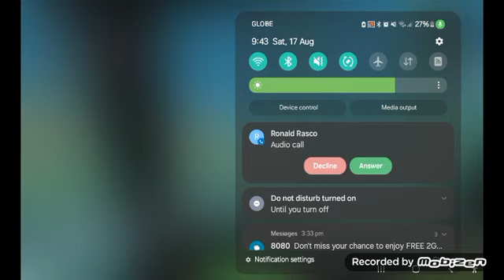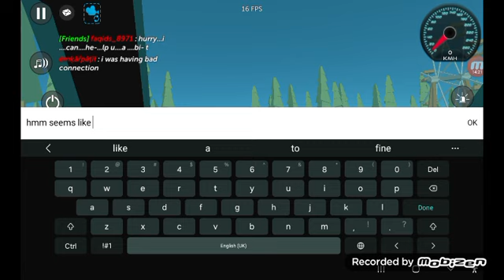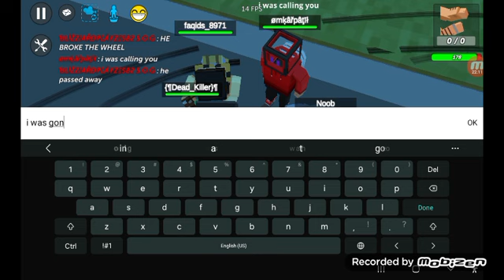the dead coast SEASON 1 EP2 how it all started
thanks to all who participated in the movie